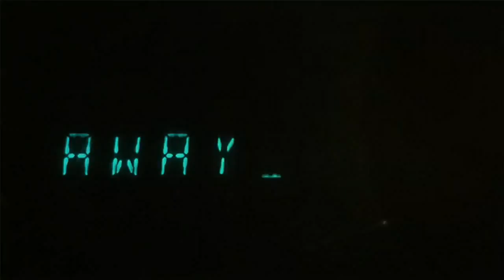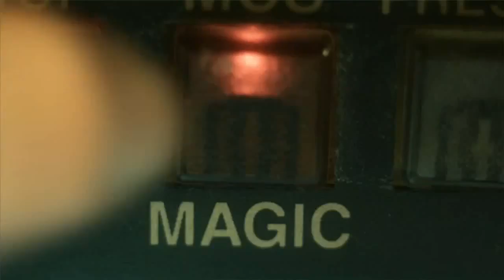Fireflies (Official Video) - Owl City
The music video for Owl City's fantastic song Fireflies, from the album Ocean Eyes... the video is amazing! I hope it blows your socks as far off as it did mine!
I know this video's already on the Tube, but I figured you guys might like an HD version :)

Here are the lyrics:

Cuz they fill the open air

Cuz everything is never as it seems

Cuz I get a thousand hugs
As they try to teach me how to dance
A disco ball is just hanging by a thread (thread, thread)

Cuz everything is never as it seems (when I fall asleep)

Cuz I feel like such an insomniac
When I'm far to tired to fall asleep

I'm weird cuz I hate goodbyes
I got misty eyes as they said farewell (said farewell)
Cuz I saved a few and I keep them in a jar